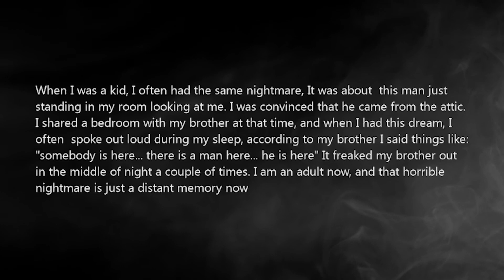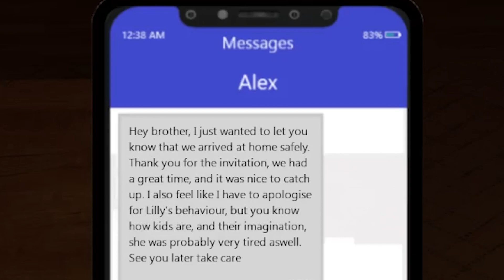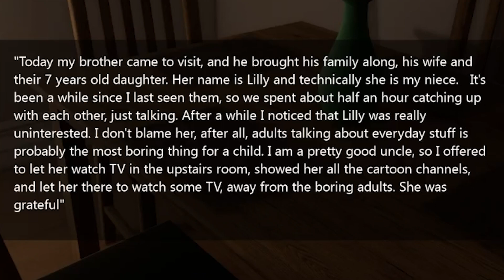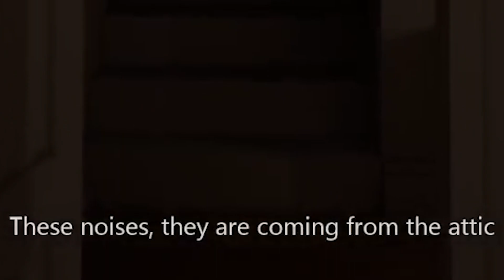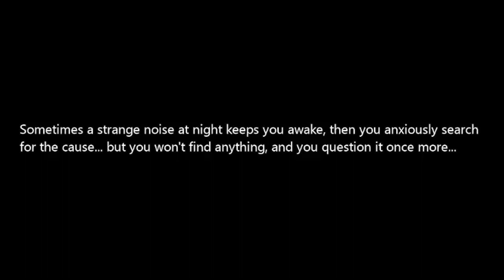There Is Someone In My Attic And I'm TERRIFIED! 😨 | There Is A Man In The Attic (Indie Horror Game)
I often used to have dreams about a man living in my attic. I would say to my brother out loud in my dreams, "There's a man there, he's there." Fast forward to current day, my brother and his daughter and wife had just visited. His daughter had brought up to me how she was a man staring at her from the attic. Now it's just me alone in my house, or am I?

- Video Chapters -
Intro: 0:00
LORE: 1:12
Starting The Game: 1:50
Cleaning Up The House: 2:56
Go To Bed: 4:42
Someone Is In The Attic: 5:18
ENDING: 6:35
Final Thoughts: 7:38
Outro: 8:37